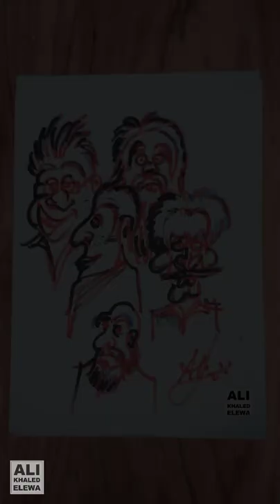Character Design Challenge | Cute Friends | Ali Khaled Elewa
Freehand sketching for some caricature authentic characters using markers.
A sketch by: Ali Khaled Elewa, an Egyptian Architectural designer.
Write down in the comments your feedback and suggestions for the upcoming videos insha'Allah!
Social Media Links:
Who is Ali?
Ali is an award-winning Egyptian architect with wide experience in practical and academic fields. As a professional architect, he gained experience by practicing architectural design in mega projects in the Middle East and Africa.

Ali won several international architectural awards, including the Innovation of the Year Award 2021, World Architecture Community Award 2021, the 1st Place at Tamayouz Excellence Award - the Rifat Chadirji Prize 2020, and an incentive prize at the Public Spaces Design Competition at the Administrative Capital 2018. His work gained a wide international reputation and was published on the most prestigious websites, and magazines.

Ali is a co-founder at Five Egyptian Architects, an Egyptian-based design studio with a comprehensive vision for integrating landscape urbanism through architecture. As an academic researcher, Ali is a Lecturer at the faculty of Fine Arts, Architecture department, he completed his Ph.D. in landscape urbanism and architecture.